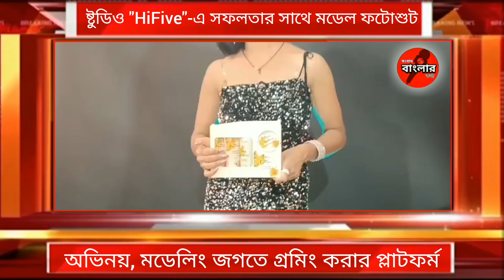ষ্টুডিও "HiFive"-এ সফলতার সাথে মডেল ফটোশুট